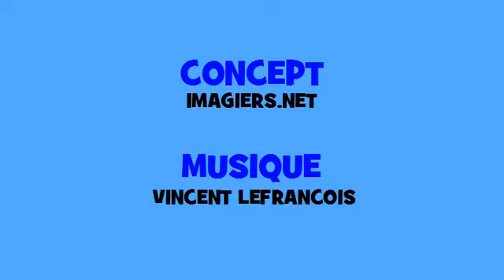Fransk musikalsk konjugation # Hip hop # Verbum = tourner